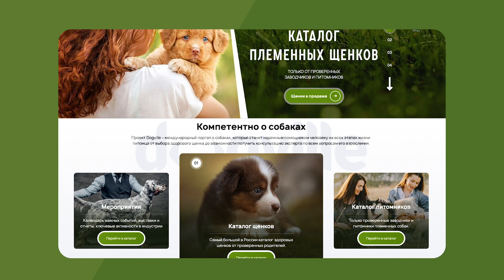ТОП 5 КРУПНЫХ пород собак для КВАРТИРЫ – Часть 2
Какую крупную породу собаки можно завести в квартиру?
Если вы когда-нибудь сталкивались с мыслью, что очень хотели бы крупную породу собаки, но не можете ее завести, поскольку живете в квартире, то не спешите отказываться от мечты.
Держать большую собаку действительно лучше всего в частном доме, однако в квартире это также возможно, но лишь при условии качественного и долгого выгула.

В этом видео мы вновь собрали для вас пятерку крупных пород собак, которых, по нашему мнению, при определенных условиях можно без проблем содержать в квартире.

На нашем сайте Вы можете познакомиться со всеми породами, которые были в этом ТОПЕ 5, и купить щенков различных пород только от проверенных лично нами на документы заводчиков и питомников.